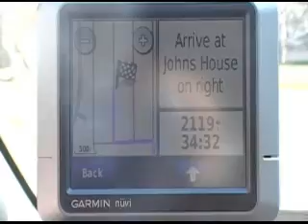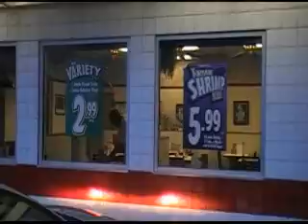Arizona Trip Part 1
Road trip to Arizona